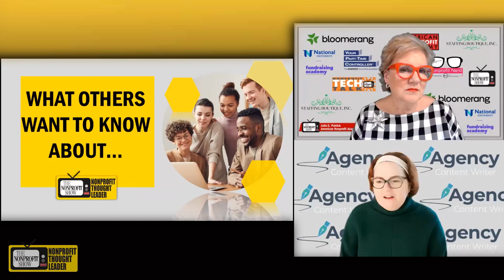ChatGPT And Your Nonprofit!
The management and stewardship of ChatGPT within nonprofits is becoming a hot topic.  Nonprofit Thought Leader, Anne McCauley Lopez, brings us up-to-date and shares her early experiences as a professional content producer focused in the nonprofit sector. If you lead or work for a nonprofit, social impact, or service organization, or are considering starting one, The Nonprofit Show is an invaluable resource for staying up-to-date on the latest nonprofit information and operating strategies to help you achieve an amazing social impact.